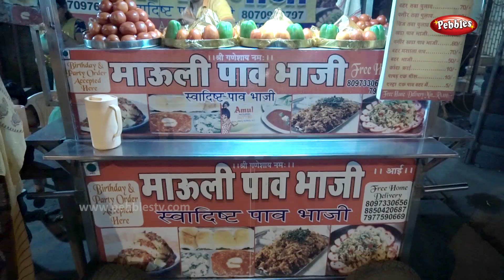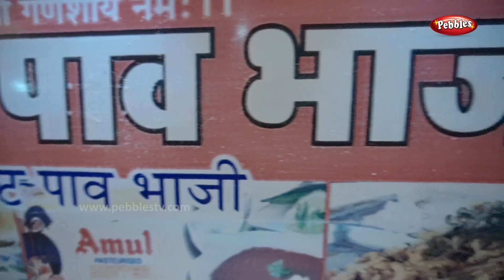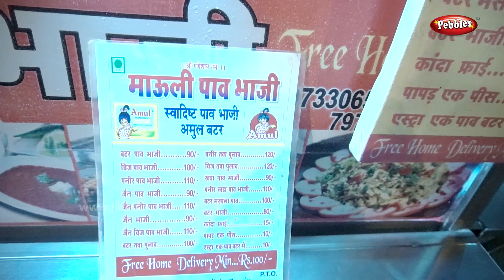Mauli Pav Bhaji | Pav Bhaji Cornor | Indian Street Food | Pebbles Food Kart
Pav bhaji is a fast food dish from Maharashtra, consisting of a thick vegetable curry usually prepared in butter and served with a soft bread roll.

The dish originated in the 1850s as a fast lunchtime dish for textile mill workers in Mumbai. Pav bhaji was later served at restaurants throughout the city. Pav bhaji is now offered at outlets from simple hand carts to formal restaurants in India and abroad.

Pav bhaji has many variations in ingredients and garnishes, but is essentially a spiced mixture of mashed vegetables in a thick gravy cooked on a flat griddle (tava) served hot with a buttered soft white bread roll.

Variations on pav bhaji include:
Cheese pav bhaji, with cheese on top of the bhaji
Fried pav bhaji, with the pav tossed in the bhaji
Paneer pav bhaji, with paneer cheese in the bhaji
Mushroom pav bhaji, with mushrooms in the bhaji
Khada pav bhaji, with vegetable chunks in the bhaji
Jain pav bhaji, without onions and garlic and with plantains instead of potatoes
Kolhapuri pav bhaji, using a spice mix common in Kolhapur
Dryfruit pav bhaji with dried fruits in or on the bhaji